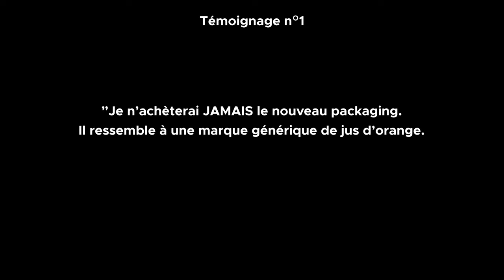L'erreur qui a coûté des millions à Tropicana ( mais pas que ! )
Une erreur marketing a causé une perte de plus de 65 millions de dollars en l'espace de deux mois à Tropicana.
On va pointer dans cette vidéo les erreurs de design à ne pas commettre.
🔔 Social Media 🔔
🎥 Mon matériel 🎥
►Camera : Nikon D3300
►Micro : Rode NT-USB